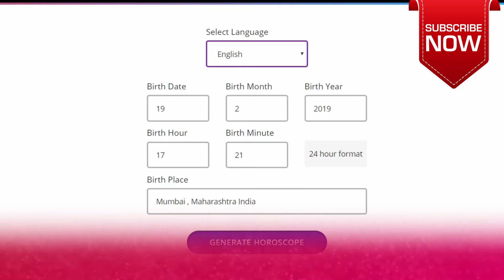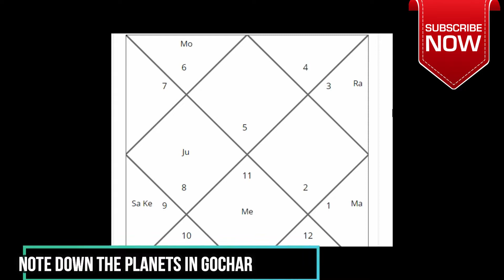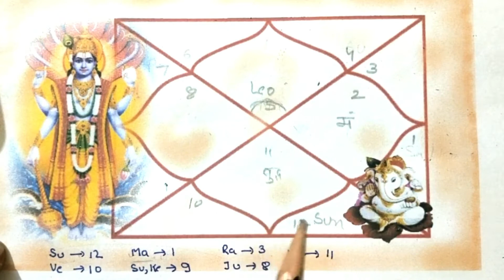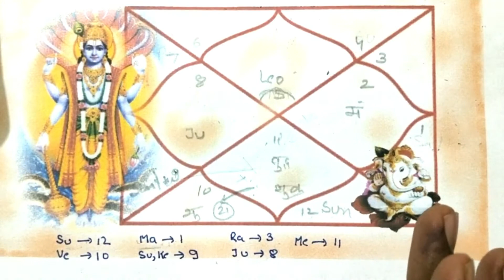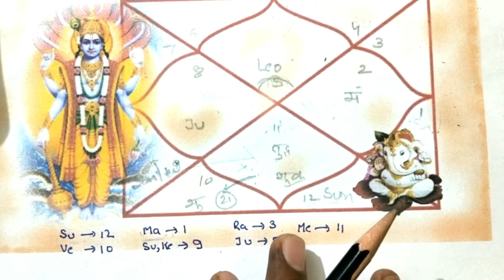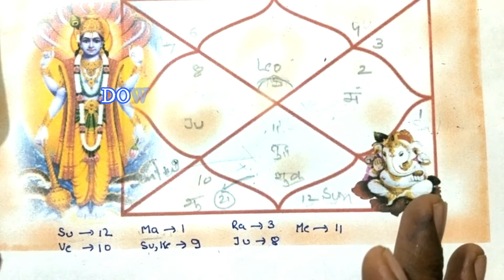Leo lagna March horoscope | Leo lagna Holi | Tutorial Video